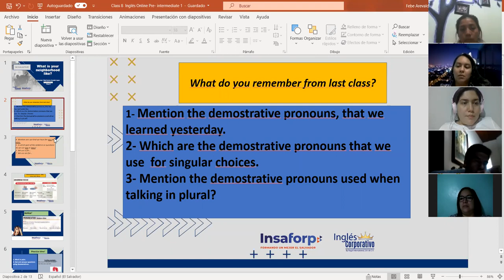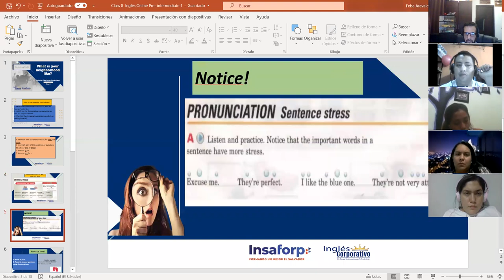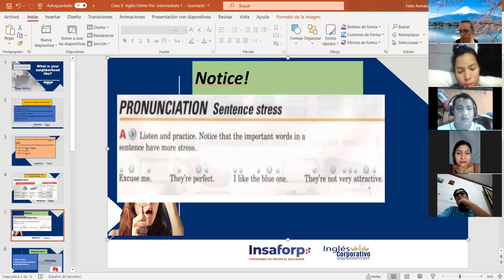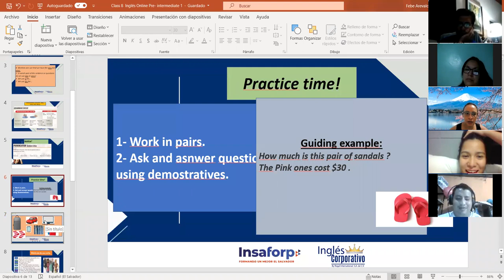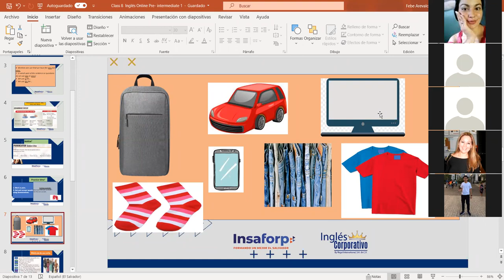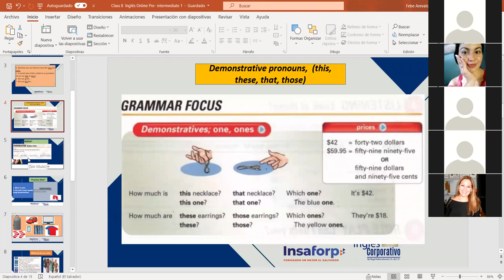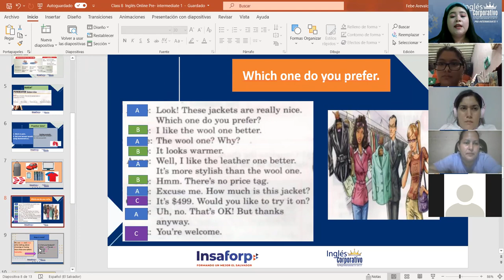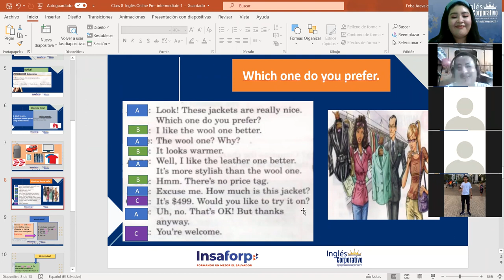Ingles Corporativo-Demonstratives: one, ones and Pronunciation: Sentence stress. Class # 8 day#8.